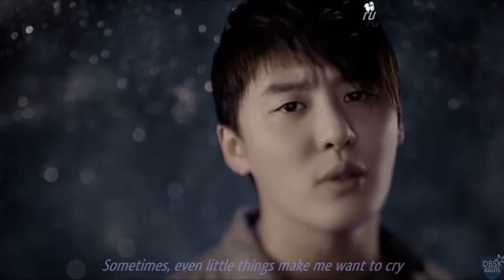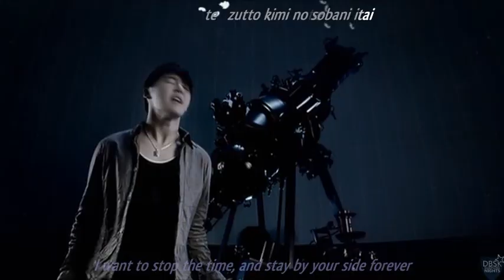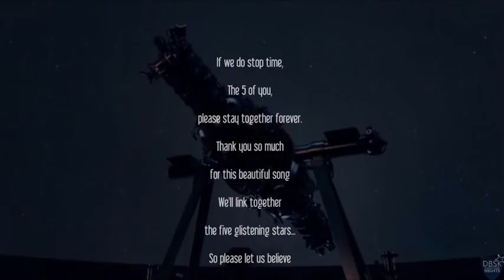DBSK동방신기 - Toki wo Tomete / Please Stop Time PV (Romaji & Eng sub)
Eng subs! yay :) the lyrics are so beautiful, don't you think?
They also look great too right?
comment,rate uhh... yeah enjoy

Translations & Romaji:Aly
Subbing:fseventh

Copy right: SM Entertainment & Avex Entertainment i think ... lol